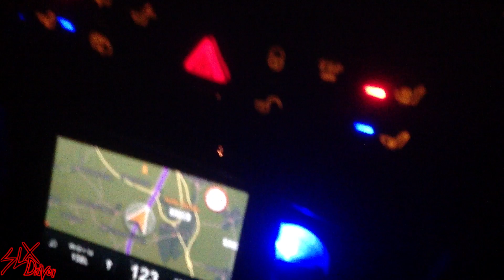Bayern Downhill Roadtrip 2014 - Bischofsmais & Osternohe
Second Roadtrip 2014. Visitied Bischofsmais and Osternohe for the first time in 3 days.
All Tracks ridden in Bischofsmais - Geisskopf:
- You Go First
- Evil Eye
- Downhill
- Freeride
- Flow Country
- Biker X
- Dual Slalom

90% filmed with GoPro 3+ Black